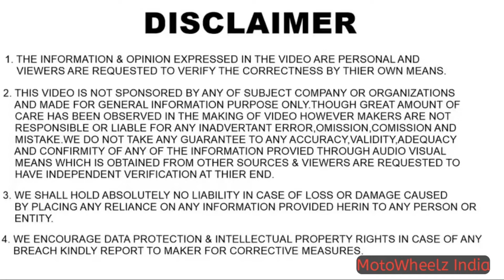ये बड़ी भूल कर दी Delhi-NCR से Diesel Gadi लेकर ❌️❌️ | आप ये गलती मत करना | MotoWheelz India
Hello Guys,

Harvendra Dhillon